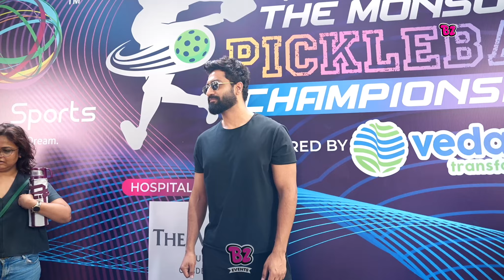Charisma and Skill: Vicky Kaushal Makes a Stunning Entrance at Pickleball Tournament..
Watch